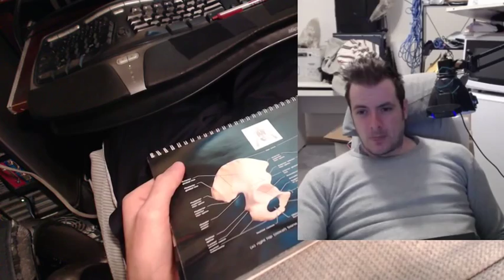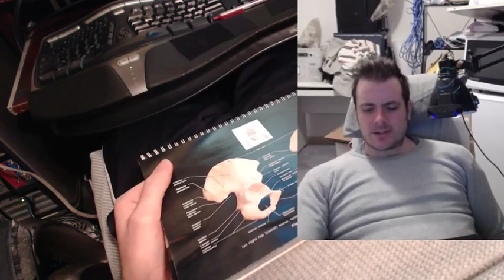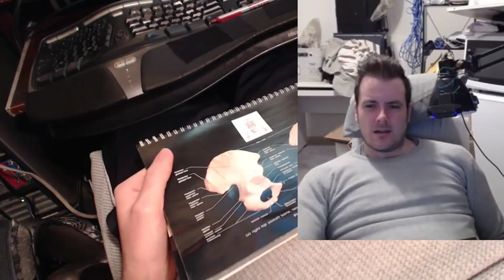Project Aiko Comparisons and Lessons | Building Humanoid Robots #71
In this video, I talk about Project Aiko which was another robot project that was made solo by a man named Le Trung.  I talk about his financial mismanagement leading to abandonment of his project and how I plan to learn from his mistakes and make sure I am financially secure in order to prevent premature abandonment of my project.  I will say that he is a big inspiration to me and proved that a robot can be built solo.  He paved the way for me in many ways.  Hopefully, I will make it further than he did in my project and see mine through to completion.  Not "get a real job" EVER!